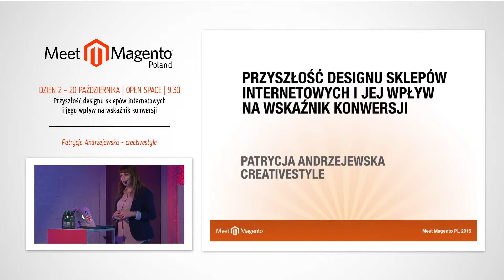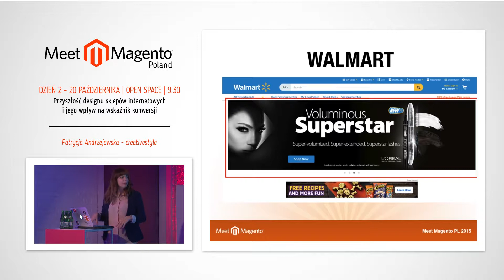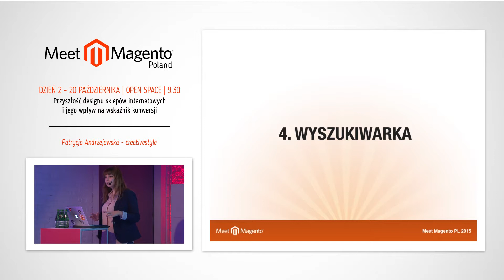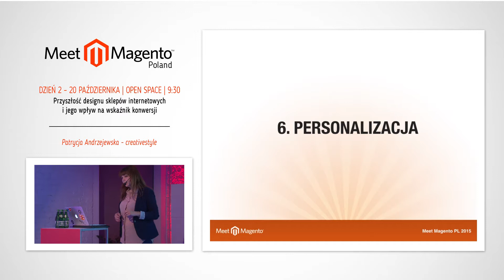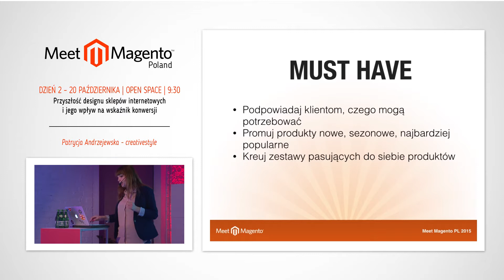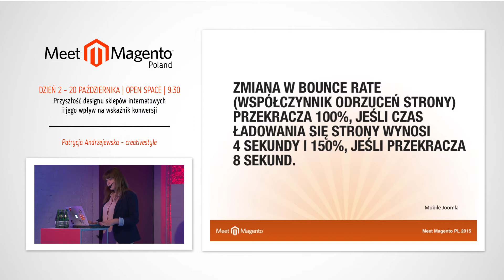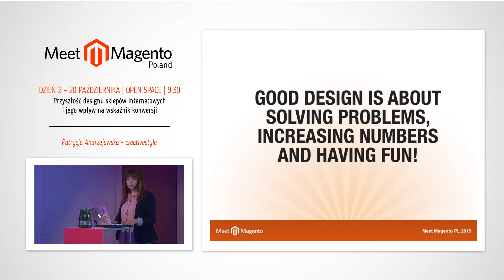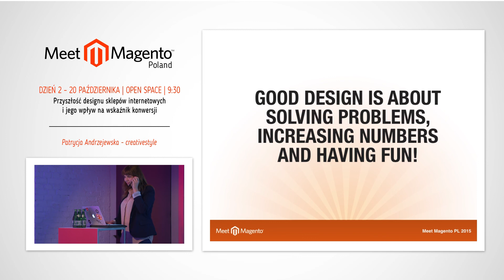MM15PL (day 2) Patrycja Andrzejewska, The future of e-shop design and its influence on conversion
Patrycja Andrzejewska, creativestyle, The future of e-shop design and its influence on conversion